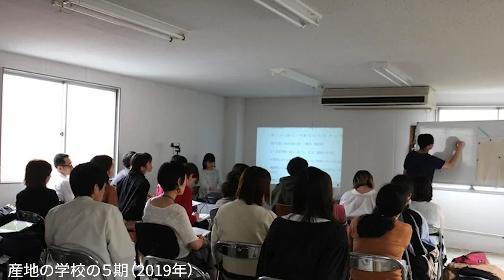【ニットトーク】修了生とトーク#8 オールニットニッポン vol.92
５期修了生のコンタさんと工藤さんに遊びにきていただきました。
繊維産地で働く楽しさ、繊維産地と働く楽しさ、これからについてまったり話しました。

◎今年の上半期の目標
繊維産地の求人がまとまったサイトを作る